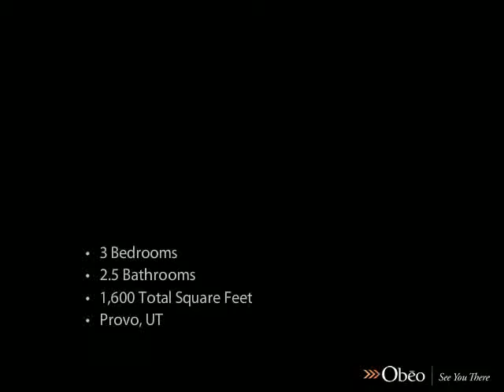126 Candlewood Place Provo UT 84601 - Aaron Drussel - Coldwell Banker Residential Brokerage - Orem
Coldwell Banker Residential Brokerage - Orem

GREAT LOCATION

Located in the Provo Riverbottoms in the coveted Shadowbrook neighborhood* Community swimming pool is just a few steps away and there are also parks and open spaces* Main floor is very open with large vaulted ceilings* 2 CAR GARAGE is a huge plus* Private outdoor patio off the kitchen  and  dining area*